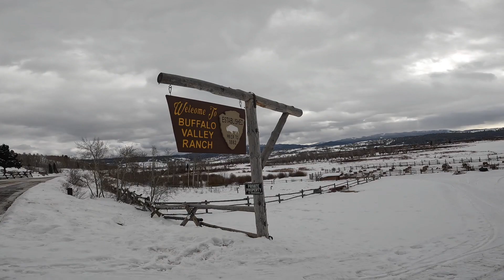2022-02-18 Jackson WY Dog Sledding and Sleigh Ride